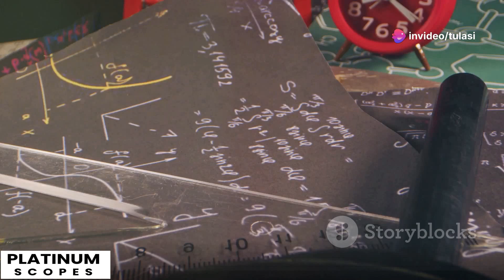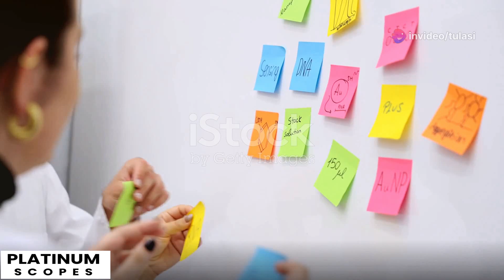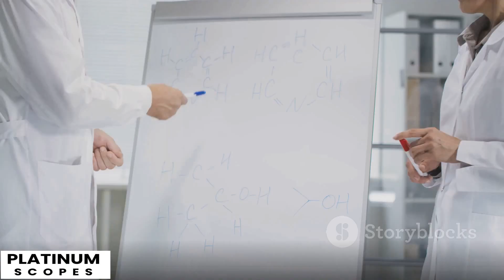Exploring Alpha Centauri: The Closest Star System to Earth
After exploring Proxima Centauri, we journey deeper into the cosmos to our closest stellar neighbor: Alpha Centauri. With its twin suns, Alpha Centauri A and B, this binary star system is more than just a pair of bright lights in the sky—it could be the key to humanity’s future. Could there be Earth-like planets hiding in this star system, waiting for us to discover? With ongoing missions like Breakthrough Starshot and the powerful James Webb Space Telescope, scientists are closer than ever to finding out. Join us as we unravel the mysteries of Alpha Centauri and explore the possibilities of colonizing our cosmic backyard. 🌌🚀✨

0:00 Introduction
0:27 Binary Star System
0:42 Life on Alpha System
1:02 Exciting Discovery
1:13 Habitable Planets
1:33 Future Missions
1:53 Colonisation
2:06 Mysteries
2:29 Hope
2:44 Next Chapter
3:11 Future Discoveries
3:21 Join the adventure
4:01 Stat Shot Technology
5:31 Alien Life
8:26 New Dawn
9:25 First Contact
10:24 Conclusion